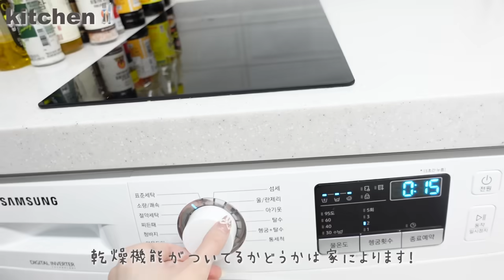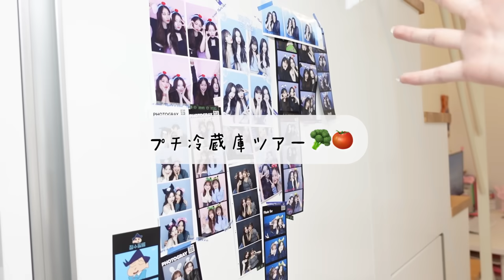【Room tour】一人暮らし韓国留学生のお部屋紹介🏠✨家賃公開💰家の探し方💭家具の買い方🛋️韓国に住むなら必須の便利アプリ📱📦全部紹介します！🎀💕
新しい環境に引っ越し！ということで、
韓国留学中に1年間住んだ可愛い家を紹介しました🏠🫧ついにルームツアーを撮る日がきたりという感じです。笑。お待たせしました！！！

実際に住んでみて不便だと感じた部分
いいと思った部分全部正直に紹介😮
（日本のお風呂恋しい♨️）

超基本的な韓国の家タイプ🏠
コシウォン、ワンルーム、オフィステルの違いって何？
保証金制度って？
韓国語話せない時の家の探し方は？
などなど、、💭

ただ部屋を紹介するだけじゃなくて、
韓国に住みたい方、韓国留学を考えてる方にも
参考になるようなこともお伝えしたく💭
私が実際に留学前に知らなかった部分を思い出しながら、最後に韓国の家探しについてまとめて話してます🇰🇷ちょっとでも参考になると嬉しい🙂✌🏻

見てくれてありがとうございましたっ！！
来週はvlogだよ〜〜🐰まっててね🐰💕
まってます💨

【libertytown所属】